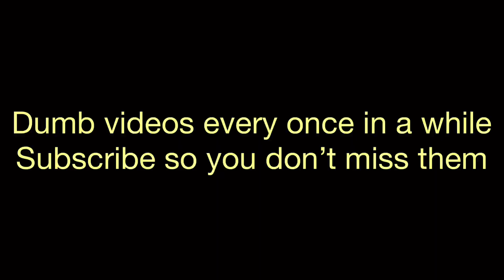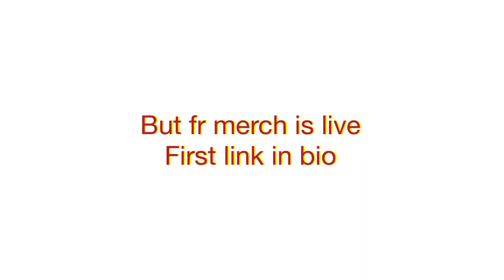GIRLS LOVE GUYS WHO WAKE BOARD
THAT'S THE MERCH SEE YOU IN 2 DAYS!